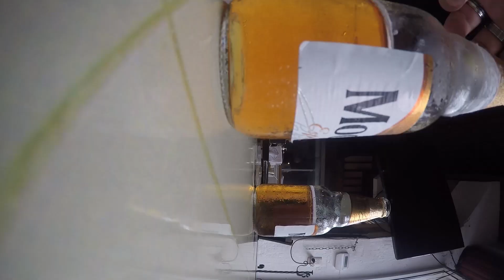Mexico 2023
San Cristobal- Oaxaca- Puerto Escondido- Mexico City